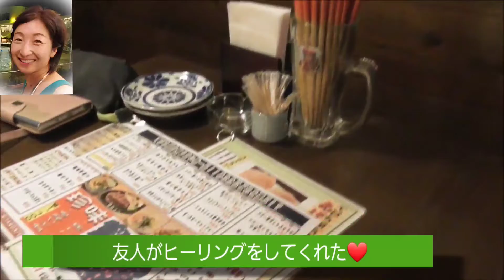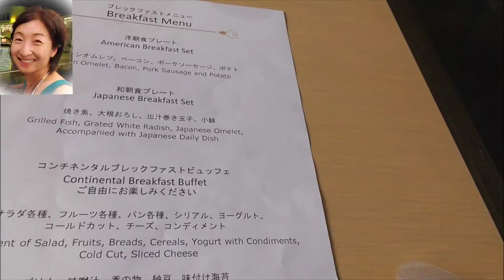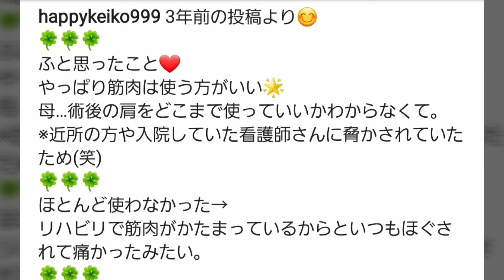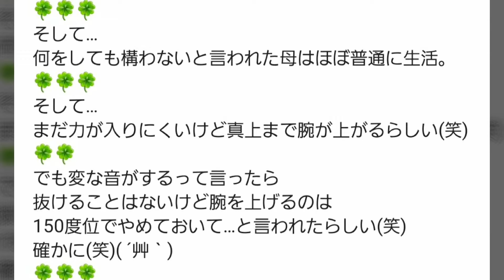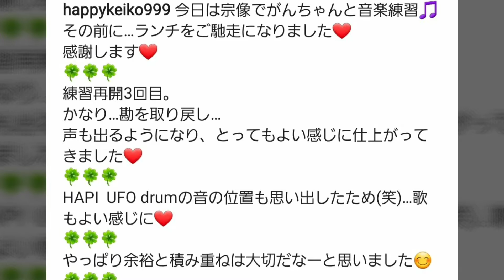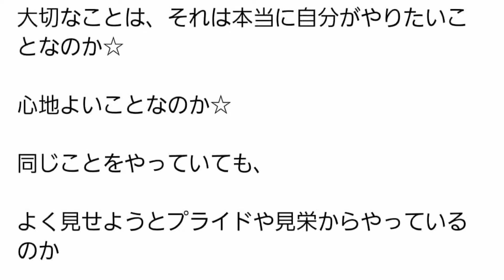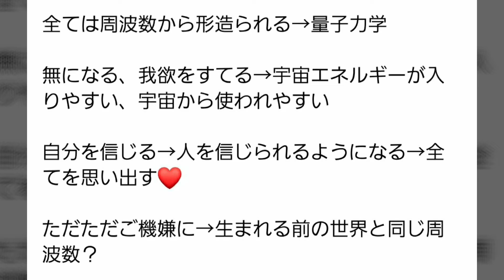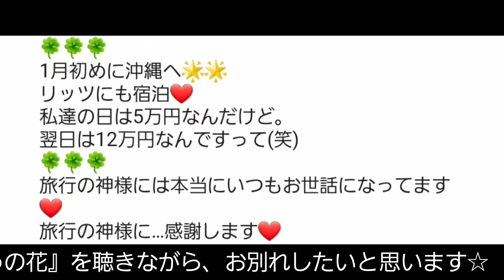【曲】てぃだのときめき【第12回目】/ヒーリングとの出合い/三線で『えんどうの花』/ダブルツリー by ヒルトン那覇首里城/ゴールデンフラワー☆20201209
ヒーリングシンフォニー🌟

🌸ゴールデンフラワーチャンネル
てぃだ(水曜日担当)の第12回目❤️

🌸ヒーリングとの出合い、その後の思い
🌸てびち屋さん
🌸ダブルツリー by ヒルトン那覇首里城
🌸三線→えんどうの花

沖縄が大好きです💕
沖縄訪問、ダイビング共に100回以上。

ヒーリング、量子力学❤️

趣味は旅、写真、三線、フラ、テニス、ウクレレ❤

①Facebookページ(けいこの癒し☆ハピネス)

②Instagram(けいこ)

③Twitter(keikonoyume999)

④ブログ

🍀Ameba

(私の願いと喜び☆北九州市からの発信♡)

🍀Seesaaブログ

(けいこの癒し☆ハピネス)

🍀けいこの癒し

⑤公式ライン(けいこの癒し☆ハピネス)

⑥YouTube

(keikonoiyashi)

⑦インターネットラジオ

(沖縄大好きけいこの音楽とハッピートーク♪)

愛と感謝と共に⭐️